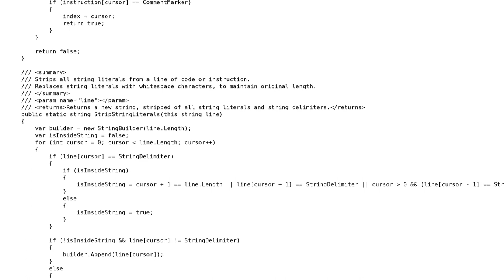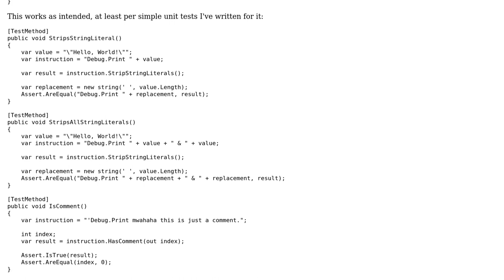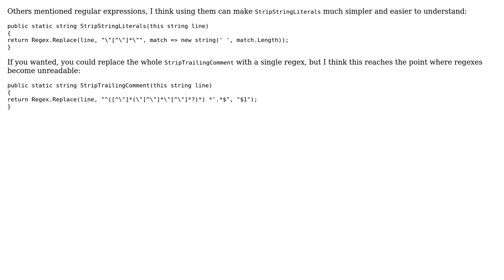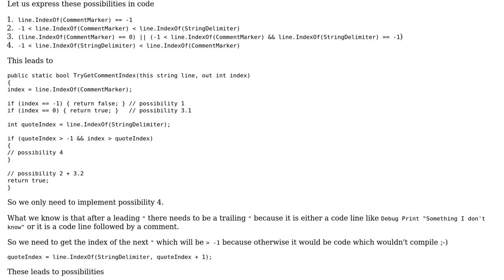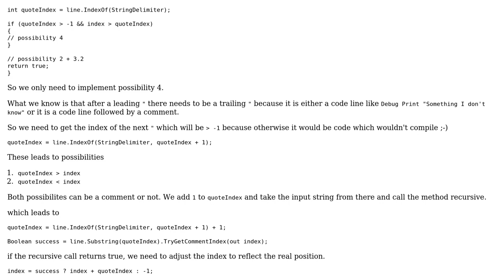Code Review: The stripping extensions (3 Solutions!!)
Code Review: The stripping extensions

With thanks & praise to God, and with thanks to the many people who have made this project possible! | Content (except music & images) licensed under CC BY-SA | Music | Images & others | With thanks to user svick user Mathieu Guindon user janos user Heslacher and the Stack Exchange Network Trademarks are property of their respective owners. You are responsible for your own actions.